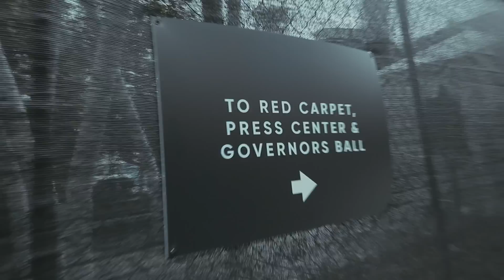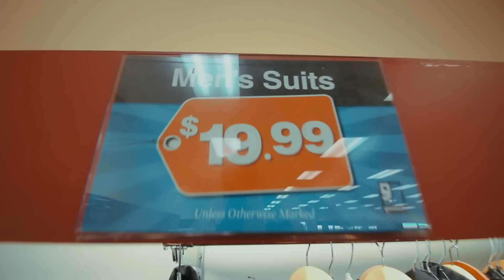SNEAKING INTO THE EMMY AWARDS - LOS ANGELES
I was in LA, it would have been rude not to try and get into the Emmy awards!

Also a BIG THANK YOU to Anthony Tanguma!
Check him out - @anthonytanguma

ANYTHING IS ACHIEVABLE!

Always (Vlog Music) by Dj Quads